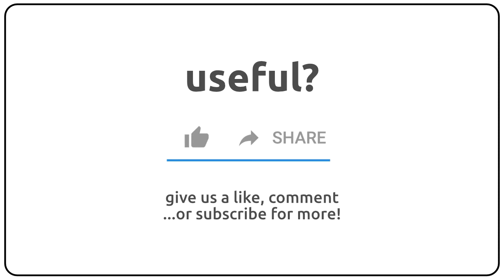How to pronounce allyic in english?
How to pronunce allyic in english
How to pronunce allyic in american accent 🇺🇸?
How to pronunce allyic in british accent 🇬🇧?
How to pronunce allyic in australian accent 🇦🇺?

Como se dice allyic en ingles?
Como se pronuncia allyic en ingles?